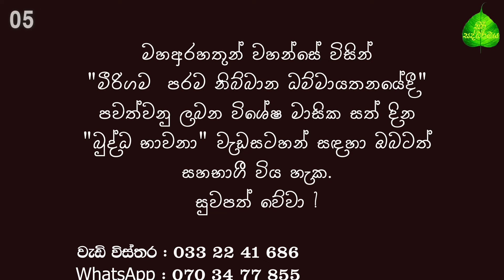05. ජනවාරි මස බුද්ධ භාවනා - මීරිගම (2024-01-15 pm)